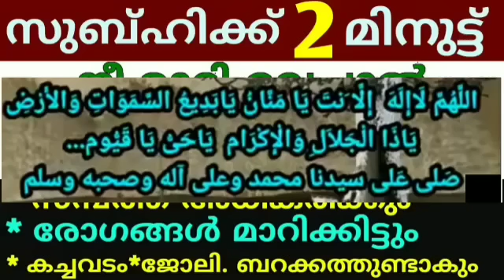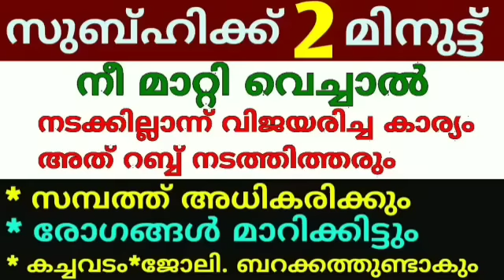റജബ് മാസം ഇതു പോലെ ചെയ്താൽ പണം നിന്നെ തേടി വരും